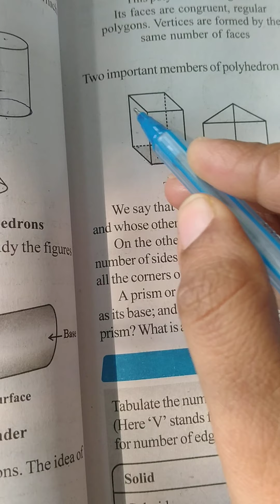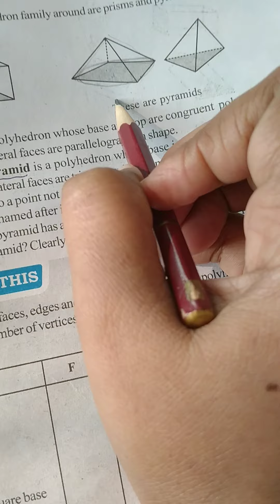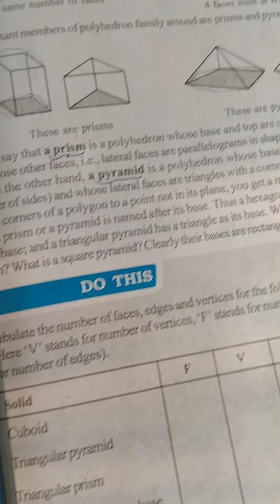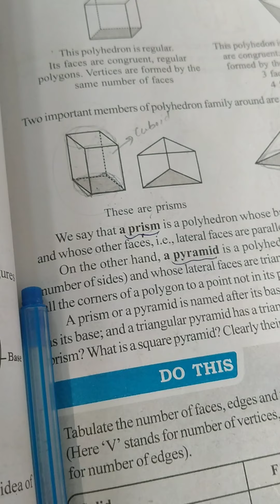class - 8th ,ex - 10.3, Ques(4,5)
About polyhedrons